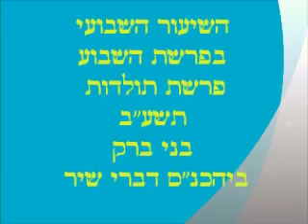הרב שלמה לוינשטיין, פרשת תולדות, תשע"ב ✔